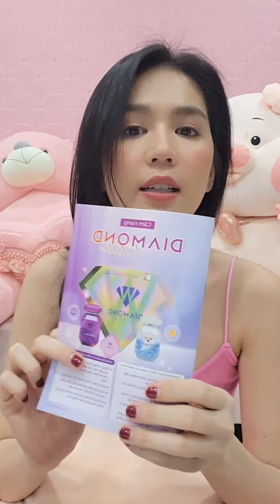Xem Ngọc Trinh Nữ Hoàng Nội Y Bán Hàng Gì Online Diamond Day And Night. | Ký Sự 075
Giới thiệu về video này
Hơn 500 đơn Diamond White cho 30p lives, khách mua thế này Trinh lấy gì bán 😂
Vui quá chơi lớn luôn 👇
Ưu đãi cho khách mua Thạch Collagen & Thạch giảm cân  chỉ còn 990k (giá gốc 2.890k)
Số lượng có hạn thôi nha.
Beauty Diamond White - Natural & Organic

● Ký Sự 075 Kênh Cập Nhật Tin Tức, Tình Huống Xã Hội Và Cuộc Sống Quanh Ta
● Kênh Tin Tức - Thời Sự - Tin Nóng - Giải Trí.
● Tin tức mới, tin tức nóng, tinh nhanh, tin mới nhất hôm nay
● Tin nhanh 24, Tin Nhanh 24/7, tin nhanh nóng mới nhất
● Tin trong nước, tin ngoài nước, tin thế giới
KHÔNG MUA BÁN KÊNH - CÁC BẠN VUI LÒNG BỎ QUA - XIN CÁM ƠN

Mong Quí Vị Thông Cảm. Xin Chân Thành Cảm Ơn.
© Bản quyền thuộc về kênh Ký Sự 075  Không Tải Video
© Copyright by  Ký Sự 075.  Do not Reup Video